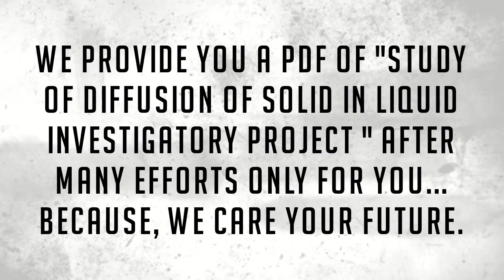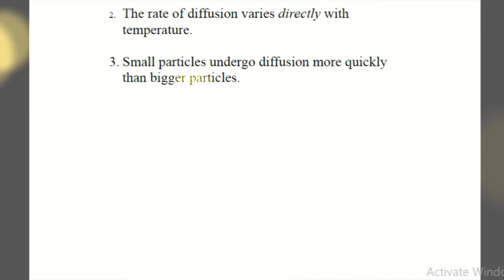STUDY OF DIFFUSION OF SOLIDS IN LIQUIDS-investigatory project||class-12th-board exam practical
Hopefully  you all enjoyed my videos :)
AND,